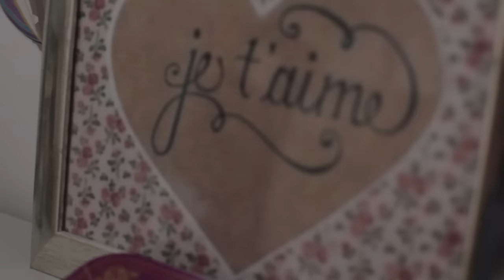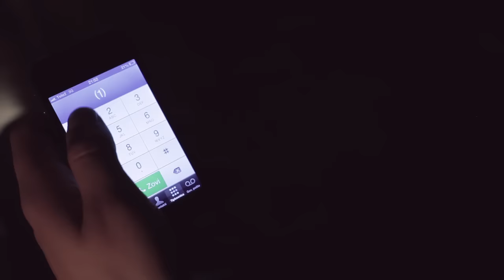Opća Opasnost - Nenapisana stranica - službeni video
Autor glazbe i teksta: Mario Vestić
Aranžman:Opća Opasnost
Produkcija: Branimir Jovanovac & Opća Opasnost
Video produkcija: Studio 69
Režija: Marko Zeljković Zelja
Uloge: Ivan Čačić, Martina Stjepanović, Vladimir Andrić i Matea Grabić
Lokacije snimanja: Željeznički kolodvor Vinkovci i Hotel Kunjevci
Make up: Lidija Vincetić

Lead vokal: Pero Galić
Gitara: Slaven Živanović - Žiža
Gitara & back vokal: Vlado Soljačić - Sojka
Bas gitara: Igor Kolić
Klavijature & back vokal: Branimir Jovanovac - Bani
Bubnjevi & back vokal: Josip Kamenski - Kameni

Službeni forum benda

NENAPISANA STRANICA

Prošli smo puno tog', zar ne,
od smijeha do suza,
sve što jedna ljubav može proć'.
Nekad su nam ruže cvjetale,
nekad su lađe tonule.

Slutili nismo da će doć'
ovaj dan bez milosti
i ovaj zagrljaj poslije kojeg
ćemo samo nestati
kao jutarnja zvijezda.

Kraj je puta, sve ovdje prestaje,
ovo je zadnja stanica.
Naša je priča ispričana,
snovi će ostat' iza nas
i nenapisana zadnja stranica.

Ne sudi strogo o nama
kad nas se budeš sjećala
dobro i loše sve to zbroji.
Jer onaj svijet iz našeg sna
u kojem je ljubav nepobjediva
možda ustvari ne postoji.